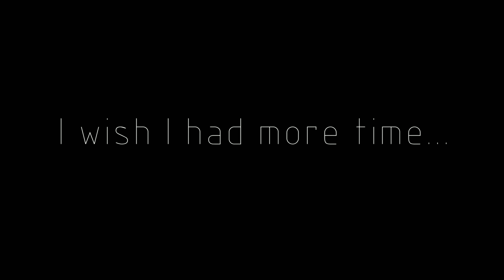Julie's Soul (Teaser Video)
Teaser video for an upcoming RP story.  Quick edit done with Filmora assets and small VRC recording.